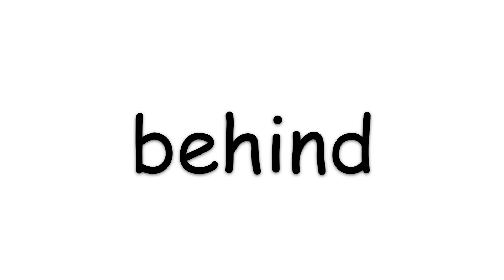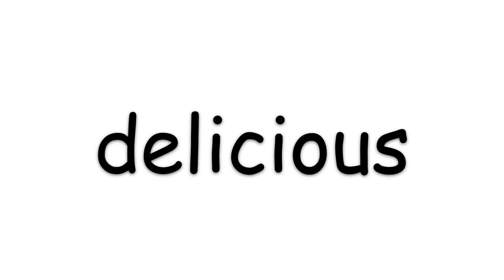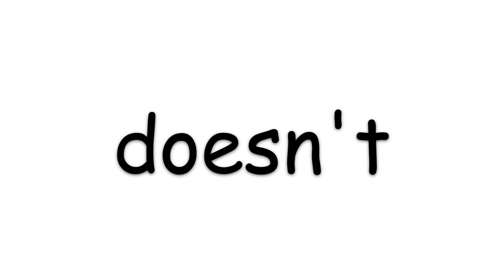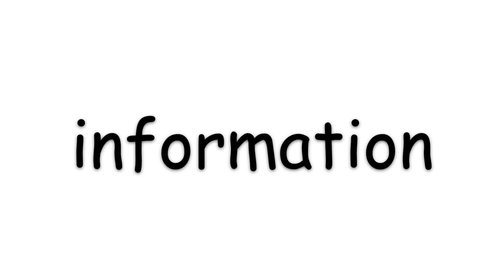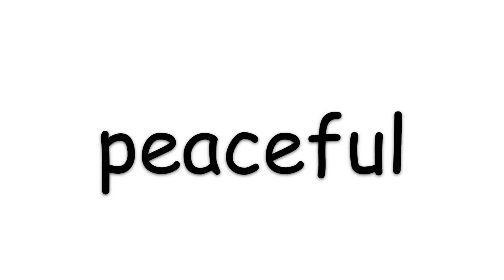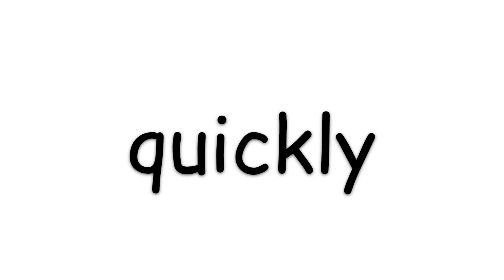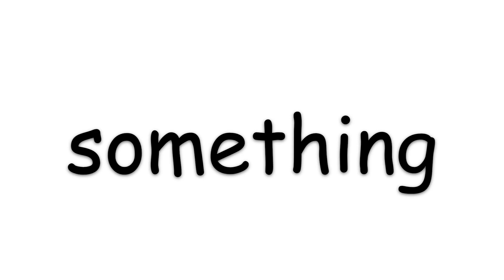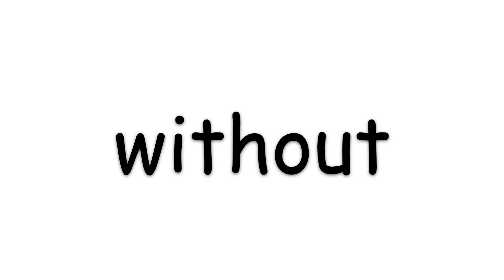Seta Spelling Bee 2016 5th 6th Grade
Please use this video to help you practice for Spelling Bees. You can find more difficult ones here.